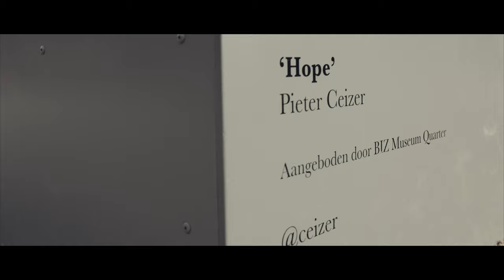AmPm / Amsterdam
2021/10/15 Release
Amsterdam

●AmPm【アムパム】
二人組のクリエイティヴユニット。デビューから僅か6ヶ月で、Spotifyの総再生数が1,000万回を超えるなど、日本人アーティストとしてはSpotifyにおいて2017年リリース曲の中では最も世界中に聴かれたアーティスト。
また、デビュー間もなくして、インドネシアで開催されたSpotify主催“SPOTIFY ON STAGE”に日本代表として出演。
2018年にはアメリカで開催されたUltra Music Festivalを始め、ULTRA KOREA、ULTRA JAPANへの出演を果たし、Galantis、Jonas Blue等と共演を行なうなど、ライブ活動においても前例のないスピードで展開を広げる。さらにはAfrojackやR3HAB、Nicky Romeroからもremix制作の依頼を受けるなど、世界のアーティストからもそのクオリティは認められている。